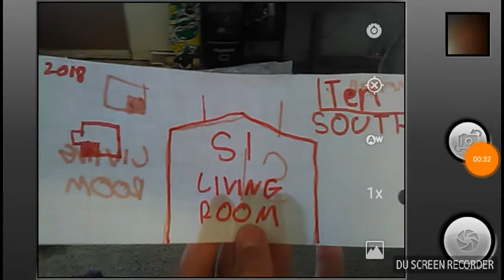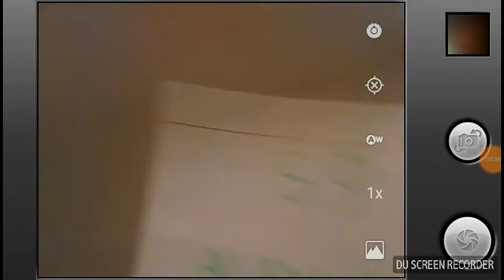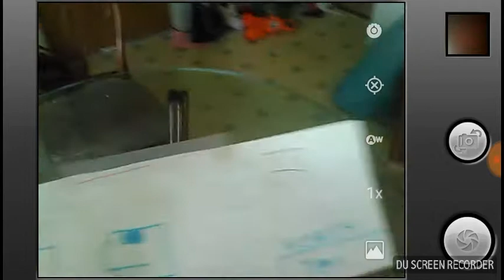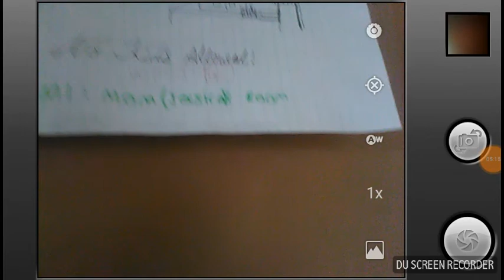House Tour 2018 (Day Time)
Recorded by DU Recorder – Recorded 6/23/18 - We Have Moved Here 12/17/16